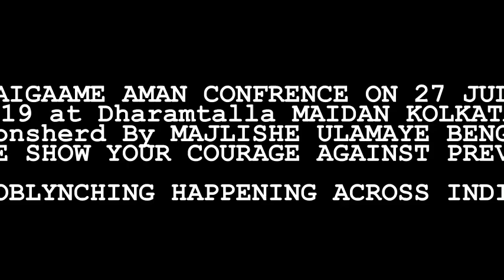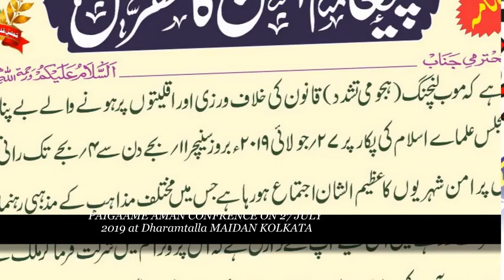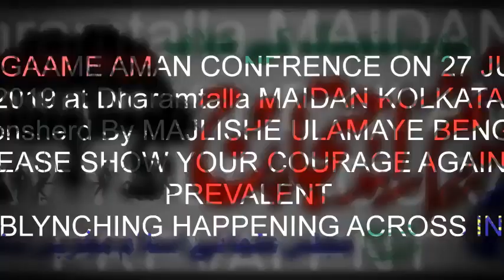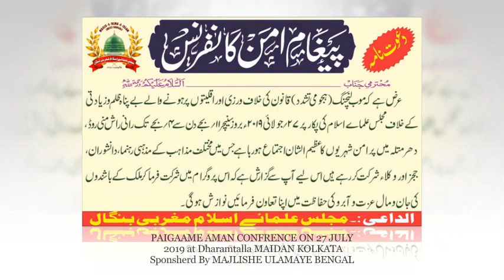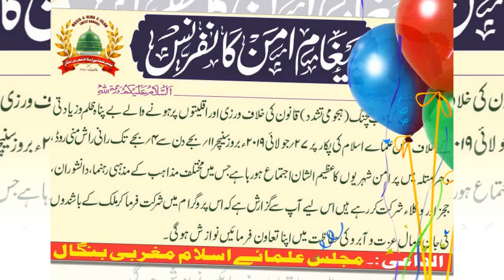Paigame Aman Conference 27 July Frome Rani Rasmoni Road Mera dharamtalla Maidan Kolkata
Munawwarsaifi channel

New naat  sunne ke liye Giridih Jharkhand

Aur aise hi new aur latest Naat sunne ke liye Munawwar Saifi channel ko subscribe kar le aur Bell icon ko Jarur dabayen Taki Har EK new update aap ko jaldi se jaldi pahunch Jaaye